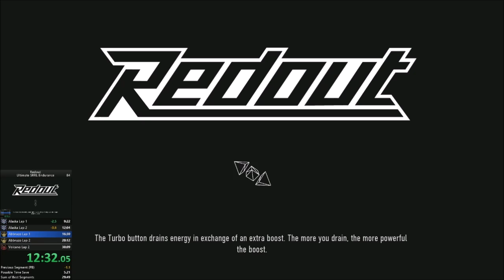Redout Ultimate SRRL Endurance 27:55.401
WR as of 10/2/2016. Previous record was 28:20.035 (in game time) by me.

New control scheme. Finding it much easier to corner and boost at the same time now. One death on Volcano so this shouldn't be too difficult to beat.

Sorry for the lack of mic, mine isn't working right now. Hopefully I'll have it working for future runs.